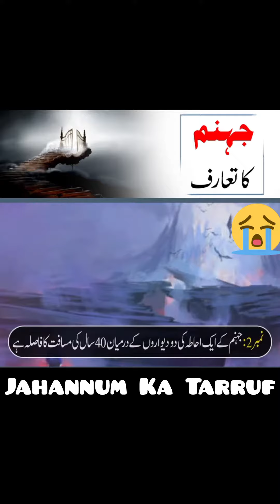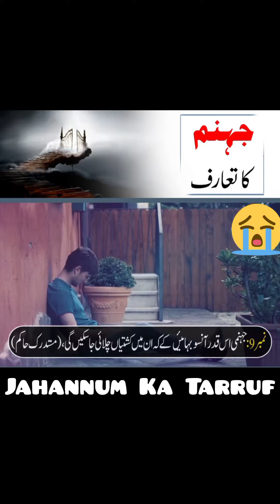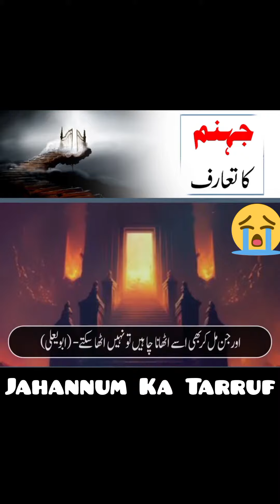🌹Jahannum Ka Tarruf🌹